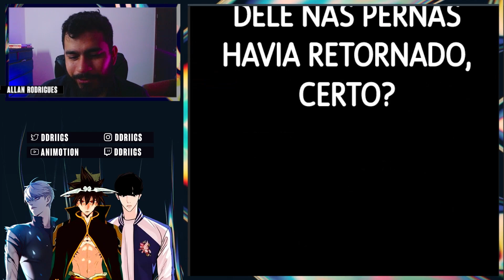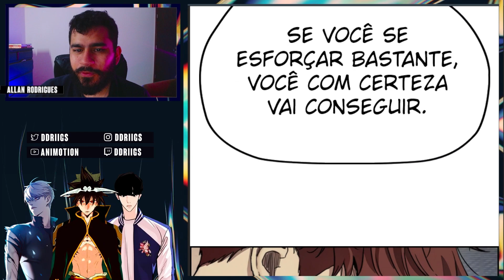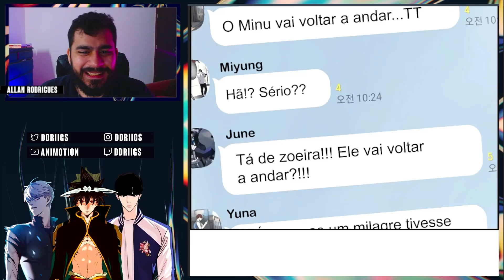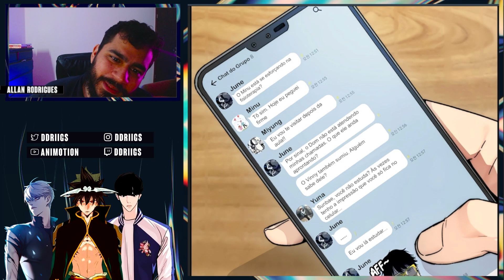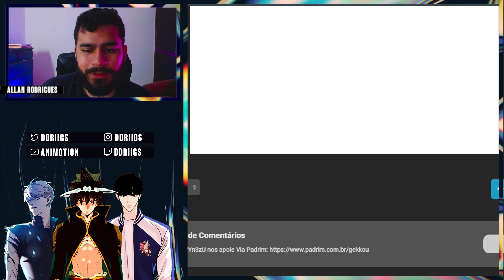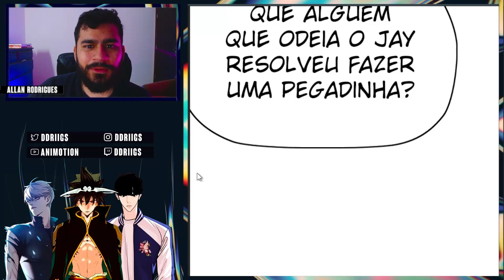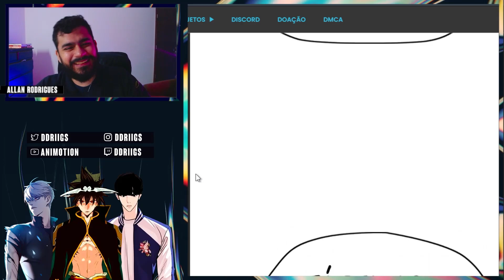OS CARAS NUNCA TEM PAZ